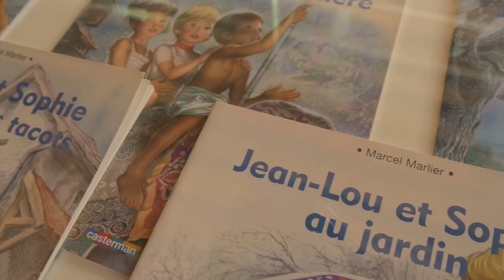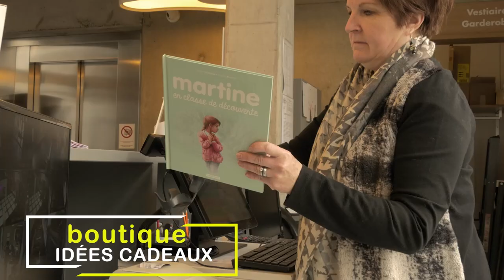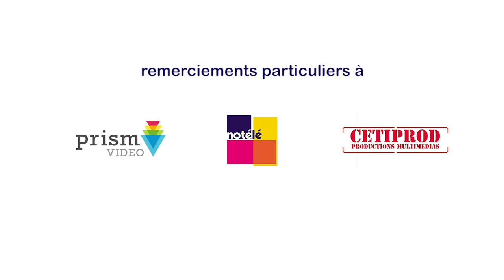Centre Marcel Marlier, dessine-moi Martine - Présentation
Venez donc découvrir le tout nouveau parcours dédié à l'un des plus grands dessinateurs pour la jeunesse.
A travers des croquis, des vidéos d'animation, des jeux basés sur les nouvelles technologies et des documents inédits, voyagez en compagnie de cet artiste hors du commun.
Quel que soit votre âge, plongez au coeur de son univers et rencontrez Martine, l'héroïne qu'il a créée avec Gilbert Delahaye, au cours d'une balade ludique et interactive remplie de découvertes et de surprises.